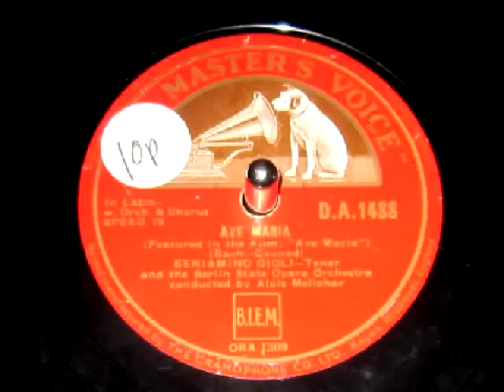Gigli sings Ave Maria (Bach Gounod)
Gigli had one of the greatest voices in history. I bought this '78 shellac record for 10p in Dr Junk in Norwich in 1979.  It is a 1930ish recording (HMV - The Gramophone Company) cat DA1488.  This is my first experiment in extracting an mp3 file using a usb turntable and processed with Audacity on a PClinuxOS system.